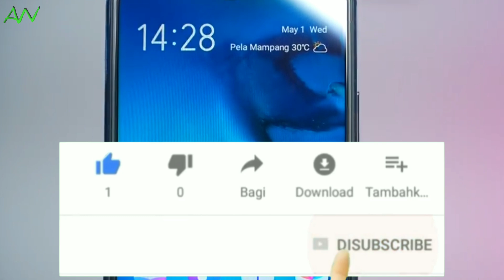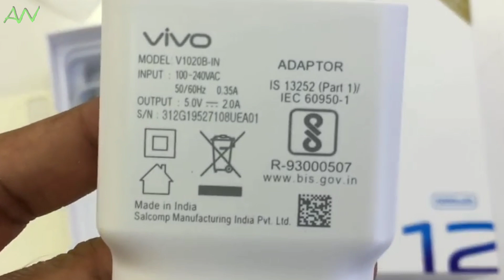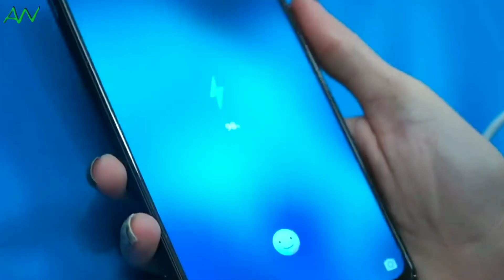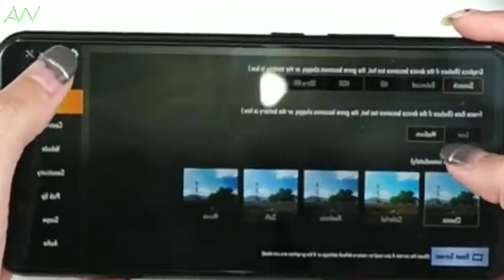rekomendasi 3 hp vivo harga 2 jutaan terbaik 2019 punya triple kamera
● berikut ini rekomendasi 3 hp vivo harga 2 jutaan terbaik 2019 di Indonesia dan spesifikasi lengkap, sambil menunggu vivo terbaru y19 hadir ke Indonesia, sebelum nya sudah hadir vivo y series. hp harga 2 jutaan terbaik 2019 unggul dengan kamera bagus, namun di bagian chipset hp vivo 2 jutaan terbaik 2019 punya ram 3 dan 4gb ini tidak kalah bagus.

● meskipun bukan vivo y19 terbaru dari vivo y series Indonesia, namun jika mencari hp vivo harga 2 jutaan terbaik 2019 dengan triple kamera bagus, berikut ini rekomendasi hp vivo 2 jutaan punya ram 3gb dan 4 gb terbaik indonesia 2019 selengkapnya..!

● Namun jangan lupa suport terus Channel Alex wong ndeso yang sederhana ini

● Info Harga Vivo Y12 Ram 3GB Rom 32GB : Rp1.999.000

● Info Harga Vivo Y15 Ram 4GB Rom 64GB : Rp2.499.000

● Info Harga Vivo Y17 Ram 4GB Rom 128GB : Rp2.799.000

All footage, & images used belong to their respective companies.